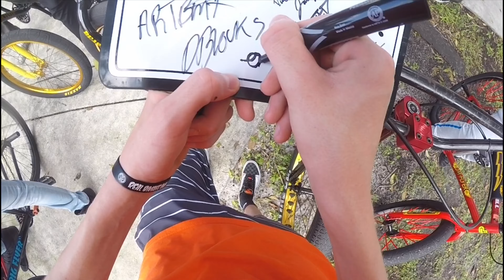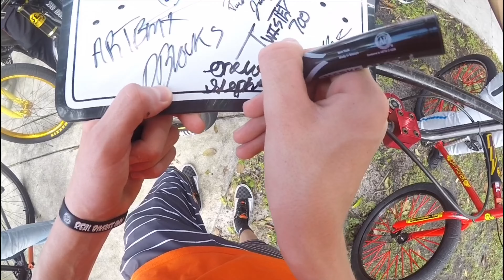Riding in Florida On One Wheel!